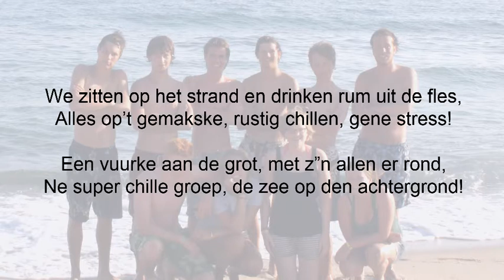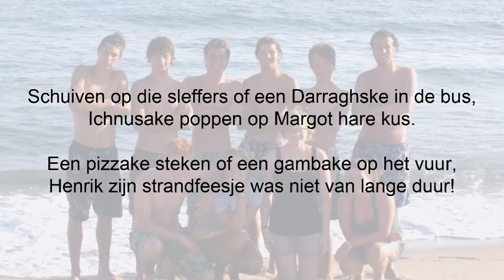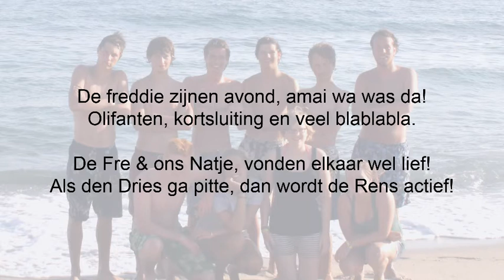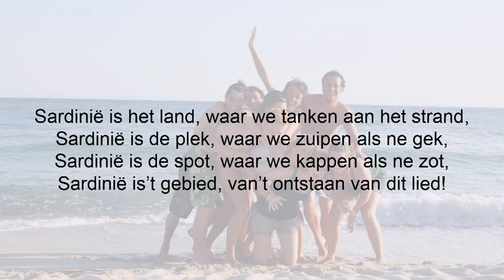Expeditie Snobinson - Kamplied Sardinië 2011